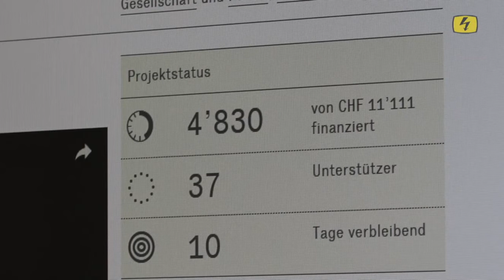Werte Kampagne im TeleTop